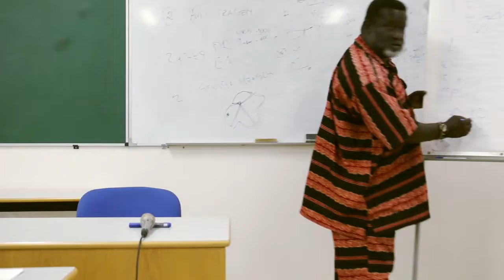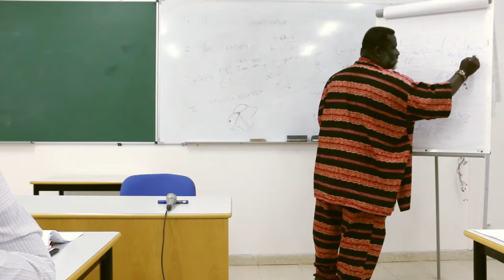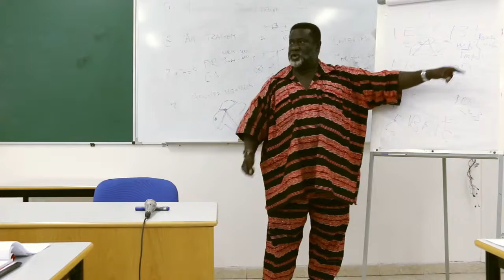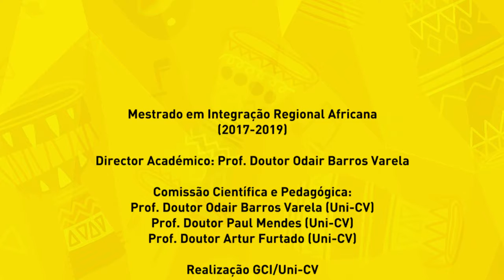Disciplina Abordagens Teóricas da Integração Regional 39ª parte